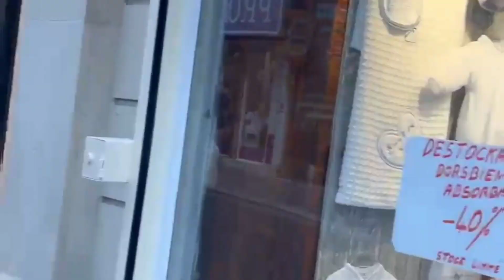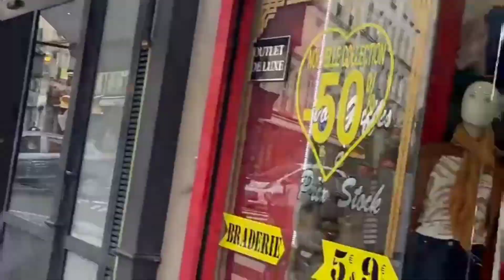Nisha k channel pak village food k Sath kia masla hua sab Kuch pta chal gya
„Mftar recipes, food vlogs, asifa food and indian
realhomesofinstagram decorinspoTraveling as a villager | Latest news | Breaking newa
Family tour | Rain day vlogging | Pakistani village life |
sharing our routine with viewers | Gaon ki saada
zindagi | Mudhouse Life in Pakistan | Daily routine|
Rainy season in Pakistan | Family vlogging | Rainy day
| village family vlogs | Rain in village | Pakistan village
food |